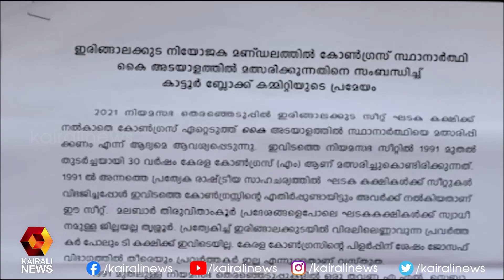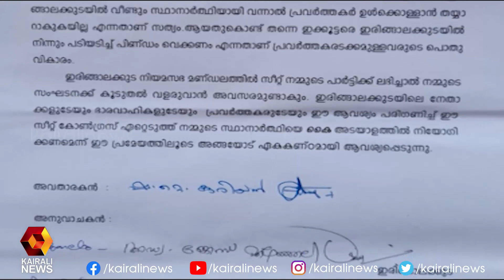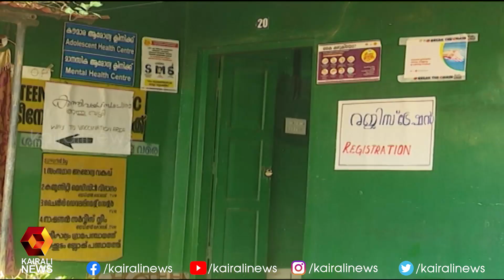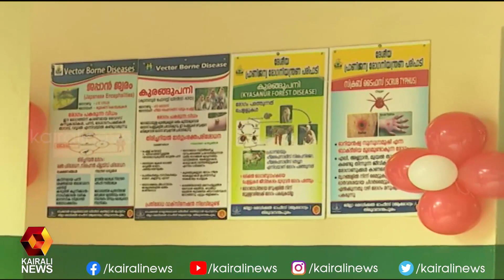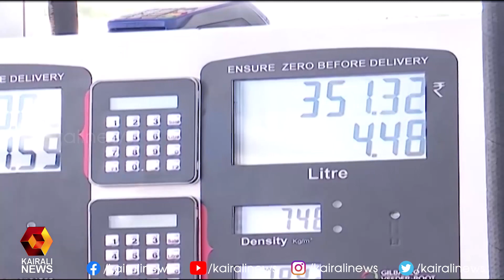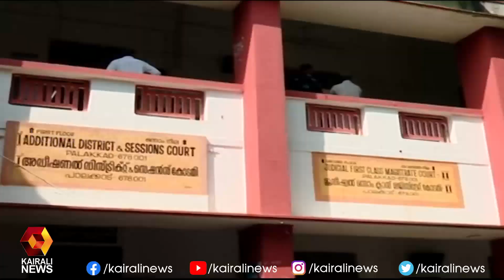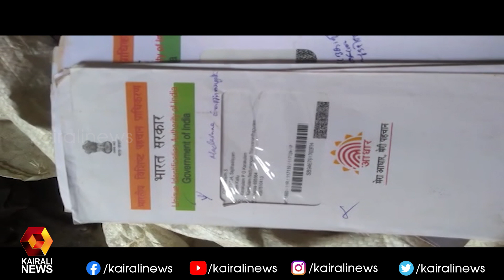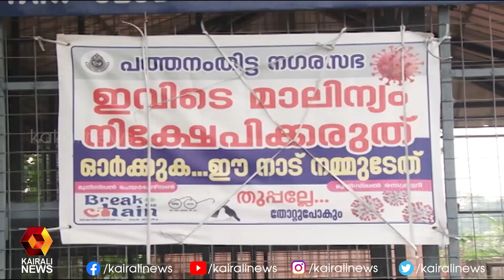യു ഡി എഫിനെ വെട്ടിലാക്കി രാജസ്ഥാൻ മുഖ്യമന്ത്രി അശോക് ഗെഹ്‌ലോട്ട് | 9 PM | Kairali News